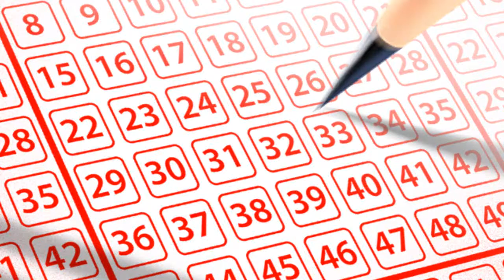Lotto is my Motto - Intro